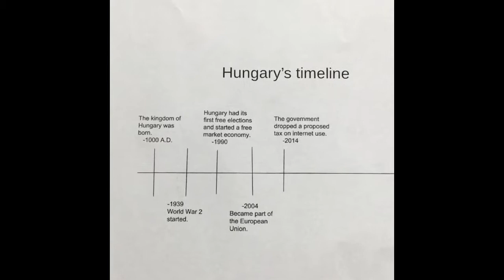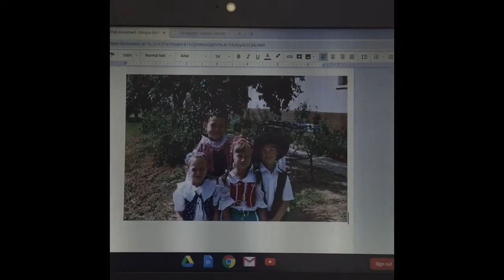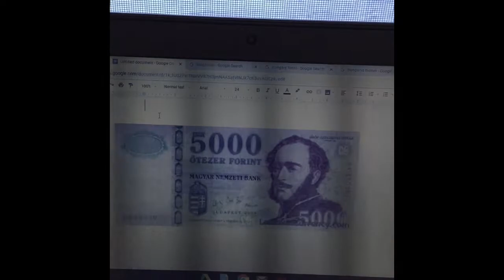My Movie 7